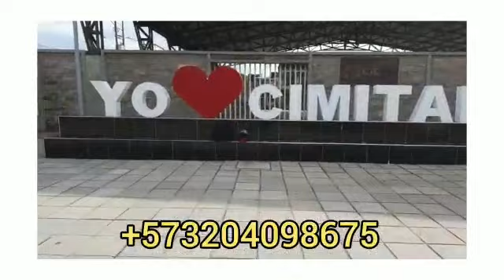oración al dr José Gregorio Hernández en cimitarra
Video de Tienda Naturista